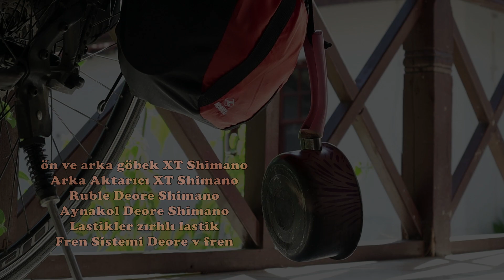AKYAKA-Ege'yi Tur Bisikletim CRT WORLD İle Kamp Yaparak Geziyorum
Yeni aldığım tur bisikletim ile çıktım sonu ve son durağı belirsiz bir yola..
Bakalım başıma neler gelecek neler :)